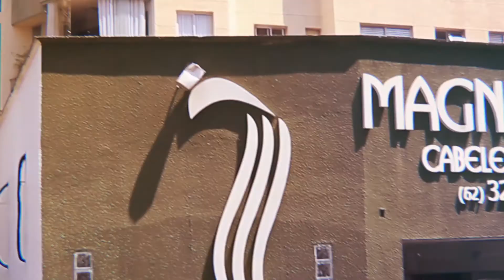30 MVN FAMILIA CONSAGRAÇÃO